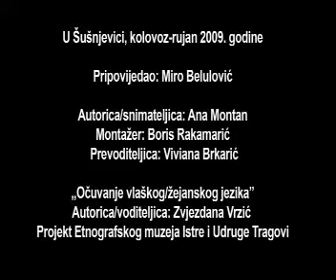Kum se fåče vozić? – Kako se rade mala kola? (1/8)